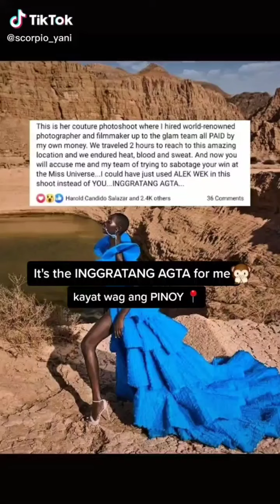Miss Universe Canada Vs. Michael Cinco | Nova Speak Out | Issue sa Pagka LagLag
lifeisnotonlyaboutmissuniverse